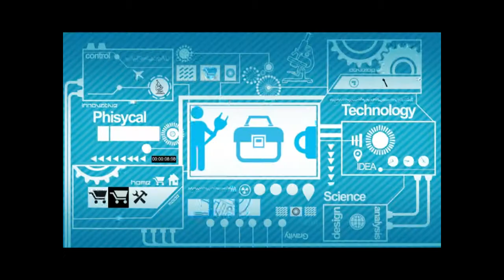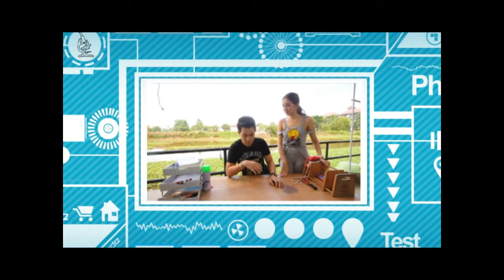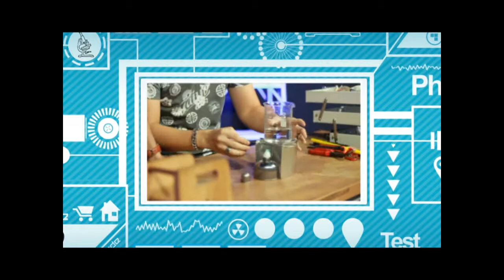รวมเด็ดไขปริศนาดัง By Try it Part 2/3